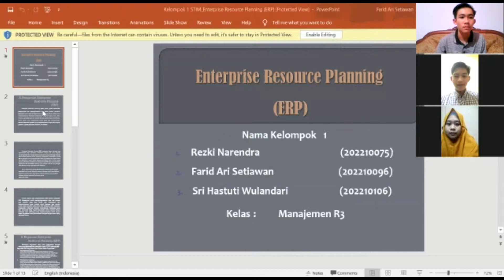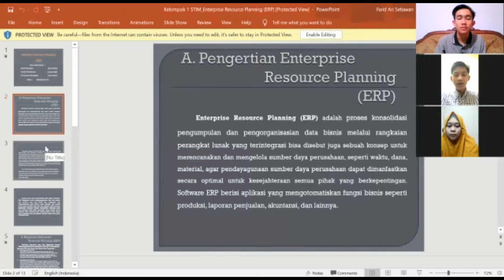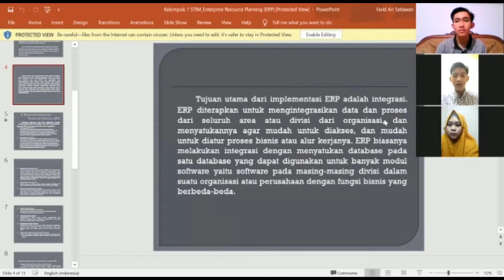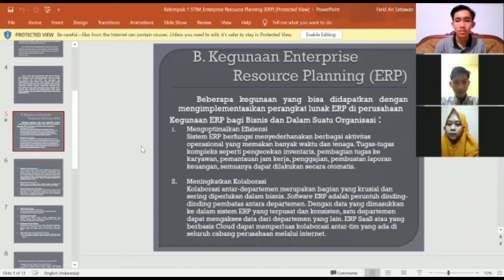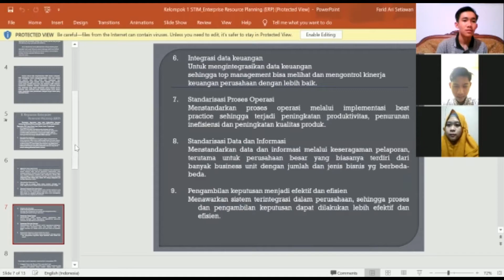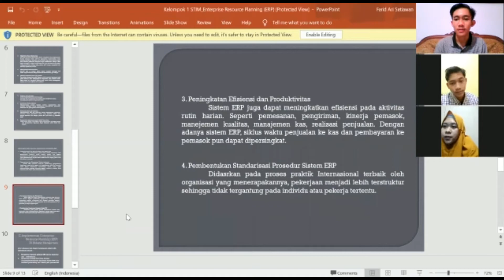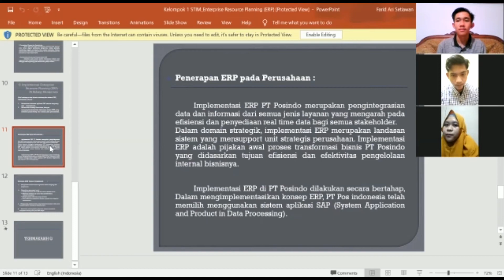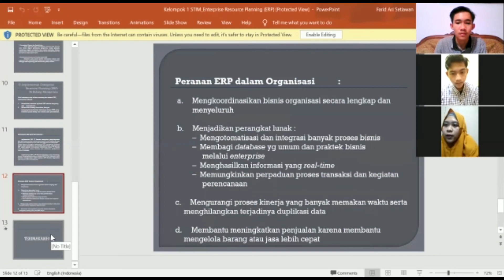Kelompok 1 STIM || Enterprise Resource Planning (ERP)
Kelompok 1 :

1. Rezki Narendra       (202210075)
2. Farid Ari Setiawan    (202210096)
3. Sri Hastuti Wulandari (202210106)